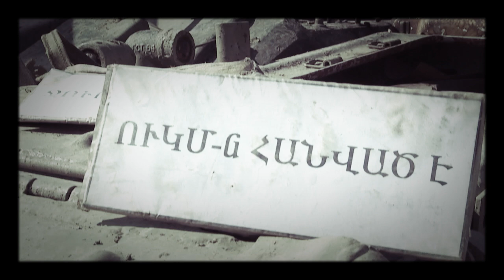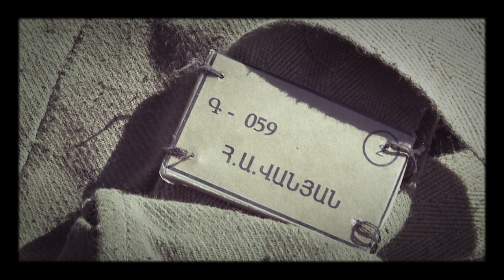Ermənilərin Qoyub qaçdığı texnikalar